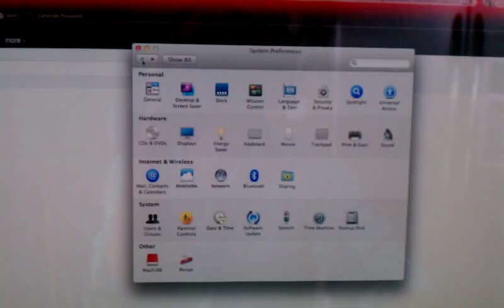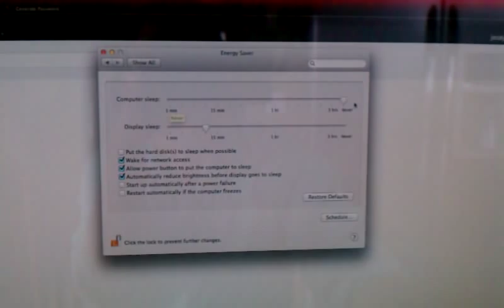How to fix WiFi issues with mac 10.7 lion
This will help with random disconnects from your wireless router.  Very simple.  Not an end all solution but worked for our issue after upgrading to lion.

Or if you are noticing when screen is blank and you come up to mac and your first search does not work.